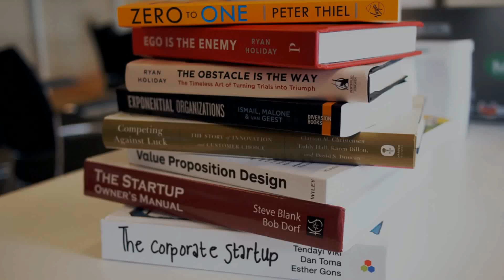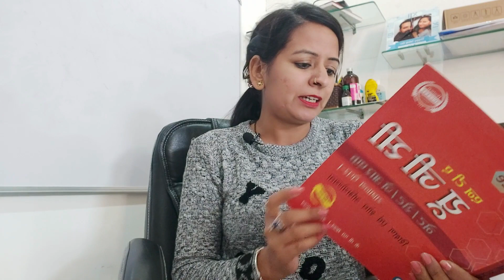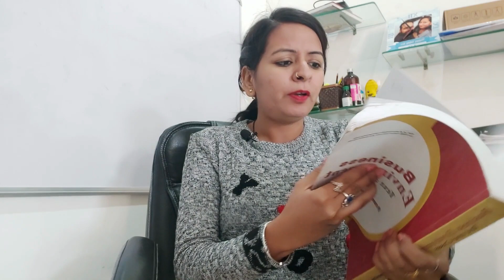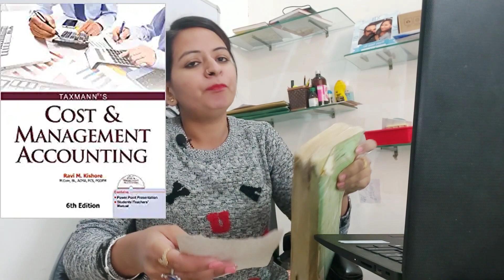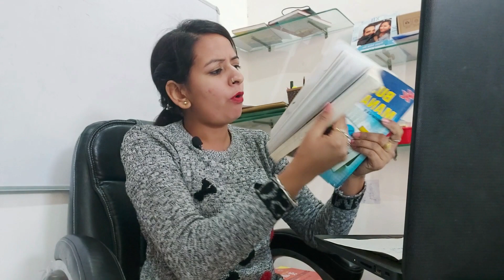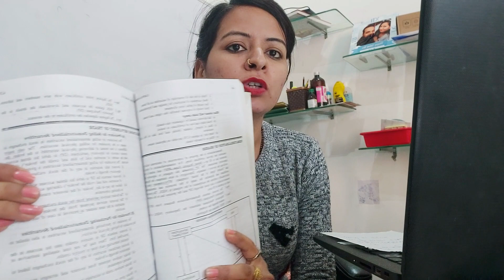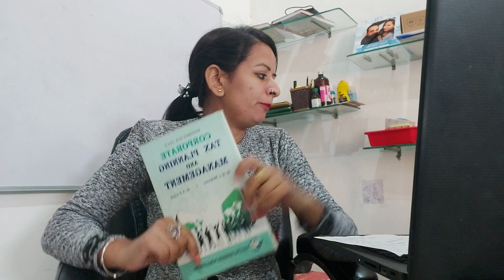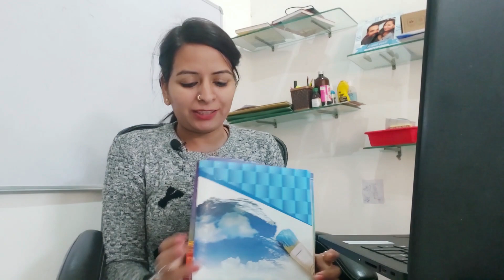NET Paper-1 & Commerce | Books Recommendation | Be Prepare for UGC-NET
*End of 2020 Mega Batch Launch *
Unacademy is Excited to announce that we are having multiple batches for NTA UGC NET starting from 22nd Dec'2020 which will help you to crack NTA UGC NET, boost your preparation and build your concepts.
In these batch courses, our top educators will be covering the complete syllabus of Paper 1 & Paper 2 subjects. We have curated these courses in a way that includes Strategy, Tips & Tricks, Practice Questions and Time Management Techniques for NET & JRF 2021.
Click on the link to enroll before the Price Hike!!

NTA-NET Paper-1 Best Book (English)
NTA-NET Paper-1 Best Book(Hindi):

Business Environment
International Business
Taxmann's Cost & Management Accounting
Corporate Accounting {Arya Publications}
Basic Accounting Book
Business Economics(VK Publications)
Financial Management(Business Finance)
Business Statitics
Business Management
Human Resource Management
Financial Instt. and Markets
Marketing Management
Income Tax
Corparate Tax Planning
Legal Aspects of Business